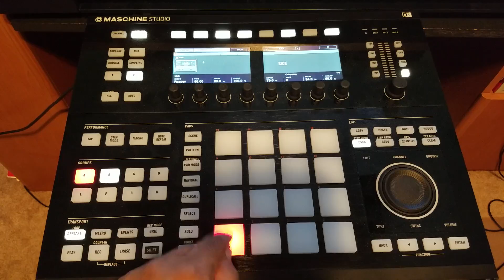Maschine Drum Synth - How to Load Drum Synth?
Learn how to upload your own custom samples in to logic's drummer!